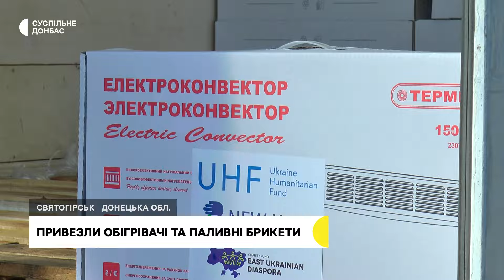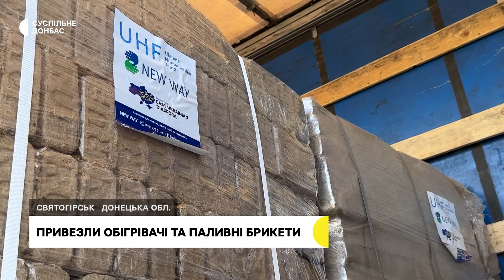Жителям деокупованого Святогірська привезли електрообігрівачі та паливні брикети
Жителям деокупованого Святогірська благодійники із фонду "New Way" привезли електрообігрівачі та паливні брикети. У місті немає централізованого опалення, тому люди обігрівають помешкання конвекторами, буржуйками та грубками.